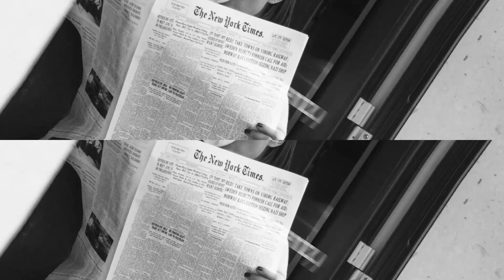Una Senić o POBRKANOM MUŠKO - ŽENSKOM PRINCIPU (podcast 1.)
Apsolutno iskreno i bez zadrške sa Unom razgovarala sam o pobrkanom MUŠKO-ŽENSKOM principu kao sveprisutnijoj pojavi u savremenom životu. O kastrirajućim  energijama i o nezadovoljstvu preuzetih uloga. O partnerstvu, porodici i majčinstvu.

Pitki, praktični saveti koju će služiti našoj svakodnevici!